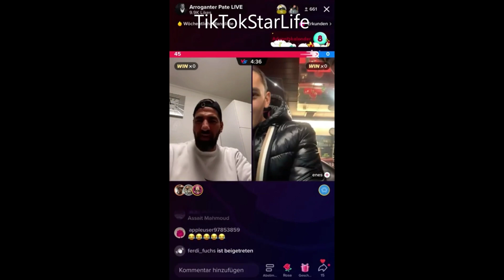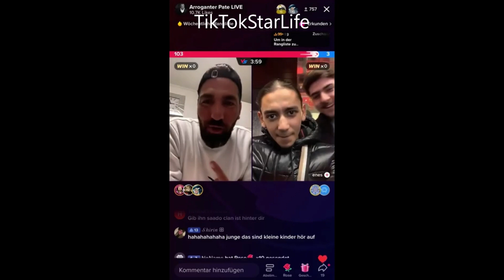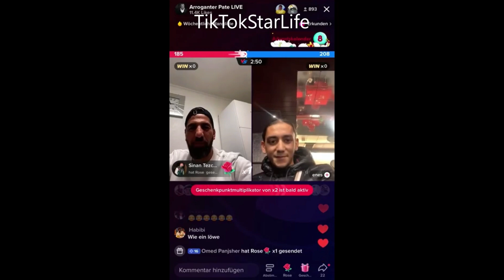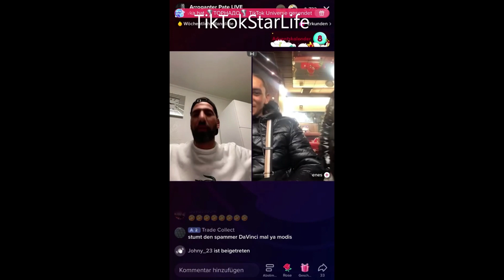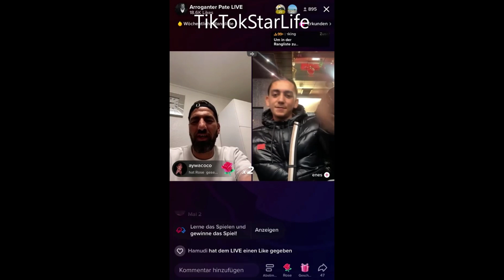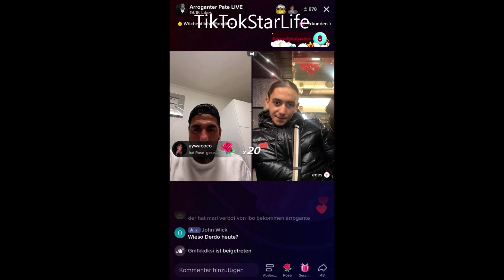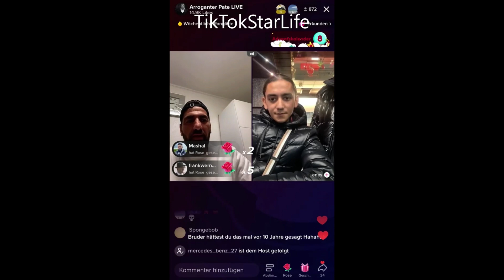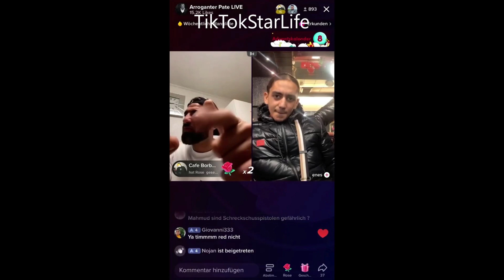Arroganter Pate Ansagen Ausbildung *TikTokStarLife*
Herzlich Willkommen bei uns seit ihr immer auf dem neuesten Stand.